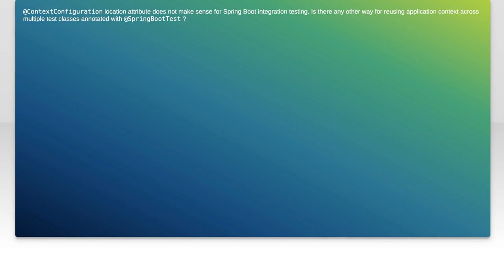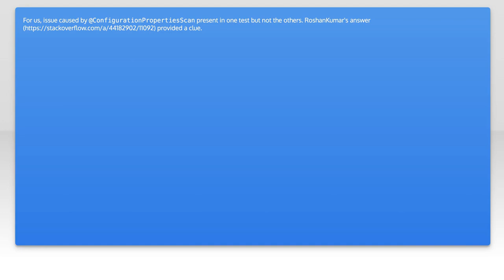How to Reuse Application Context in Spring Boot Tests for Faster Execution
In this video, we delve into the importance of optimizing your Spring Boot tests by reusing the application context. As your application grows, so does the time it takes to run tests, which can slow down your development process. We'll explore practical strategies to efficiently manage application context in your tests, ensuring faster execution and a smoother workflow. Join us as we uncover tips and techniques that can significantly enhance your testing experience in Spring Boot!

Today's Topic: How to Reuse Application Context in Spring Boot Tests for Faster Execution

Related to